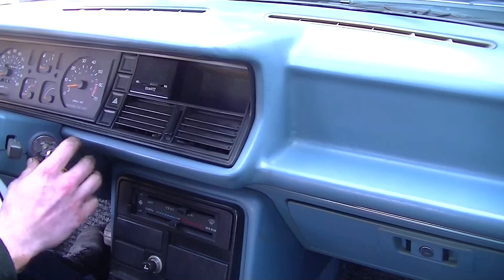Renault Alliance 1986 4 seats Cabriolet 56000 km fully original.-VIDEO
Renault Alliance 4-seats Cabriolet 56.046 km original

This is a very good condition 1986 Renault Alliance with 56.046 km original driven. Car is fully original as from factory, never re-painted, original interior. Everything in very good condition. This type of Renault you do not see often.
Car has Holland title and Holland mot/tuv. Easy to register in every EU country. You do not need to pay any importtaxes. We can help with transport.

Renault Alliance 4-places Cabriolet 56.046 km d'origine

En tres bon etat ce rare Renault Alliance de 1986 avec 56.046 km sur le compteur d'origine. Voiture complete d'origine, pas re-peinture, interieur d'origine. Tous en tres bon etat. Modelle rare. Carte Grise Pays Bas et controle technique Pays Bas. Simple d'immatriculer en France ou Belgique. Livraison possible. Echange possible. Pour nos clients francaises livraison CG et CT francais possible. Pour nos clients Belge livraison en Oldtimerplaque possible.
Vous ne payez aucune taxe d'importation ou autre lorsque vous nous achetez une voiture classique. Pour toutes nos voitures les taxes d'importation ont été payées. En France, vous payez pour nos voitures seulement le coût du contrôle technique et de la Préfecture. Donc notre prix est votre coût, pas plus.

Renault Alliance 4-sitze Cabriolet 56.046 km voll original

In sehr schone zustand diese seltene
Renault Alliance Cabriolet aus 1986 hat 56.046 km original gefahren. Auto ist noch komplett original, nie lackiert worden, original Innenaustattung usw. Alles in sehr gute zustand. Dieses modell sieht mann nicht oft.
Auto hat hollandisches Kennzeichen und hollandische TUV. Einfach zu registrieren in jedes EU land. Sie bezahlen kein Importsteuer. Wir konnen helfen mit Transport. Eintausch moglich. Wir konnen das Auto auch auf mehrpreis mit deutsche TUVund H-Kennzeichen liefern.

Renault Alliance 4-zits Cabriolet 56.046 km volledig origineel

In hele mooie staat verkerende zeldzame Renault Alliance Cabriolet uit 1986 met 56.046 km op de teller. Auto is nog volledig origineel, nooit herspoten, origineel interieur. Alles in zeer goede staat. Dit model ziet men niet vaak.

4 hrs voiture de Paris, 2 hrs voiture de Lille.